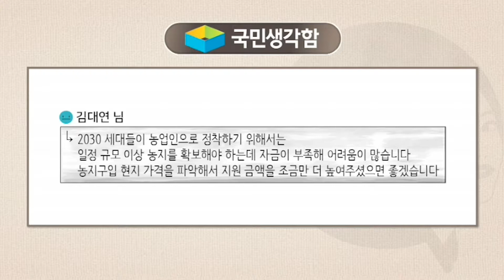농지구입 현지 가격 파악 후 지원금액 산정해 줬으면...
국민생각함 댓글의견 : 농지구입 현지 가격 파악 후 지원금액 산정해 줬으면...
귀농귀촌종합센터, 국민생각함 의견에 답하다

○ 출연자 : 김귀영 귀농귀촌종합센터장(18.7.29.)